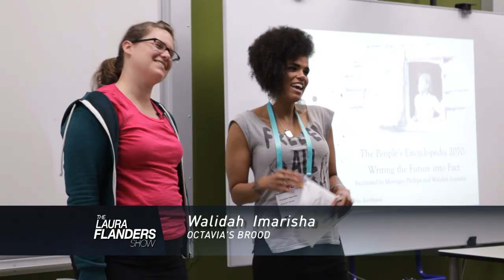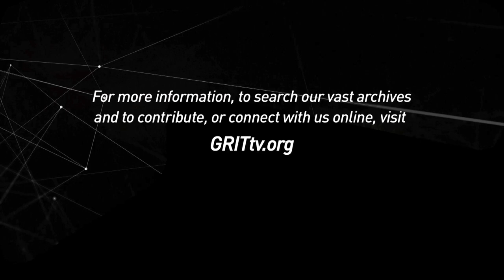Morrigan Phillips - Direct Action and Speculative Fiction